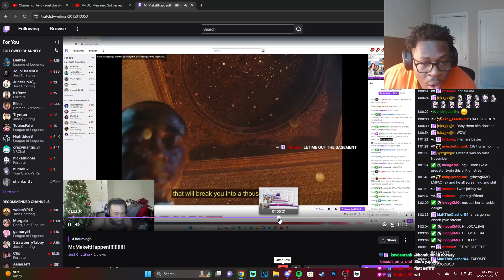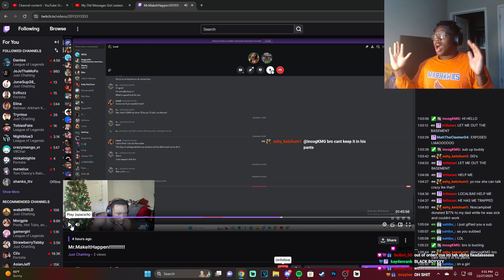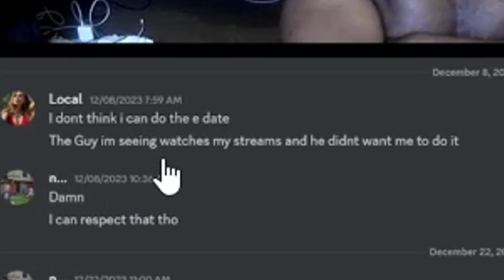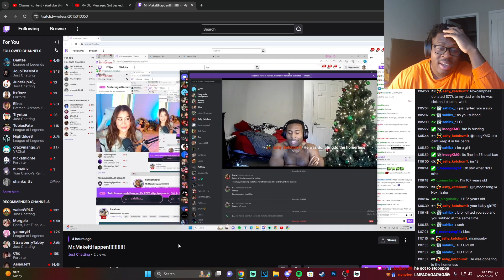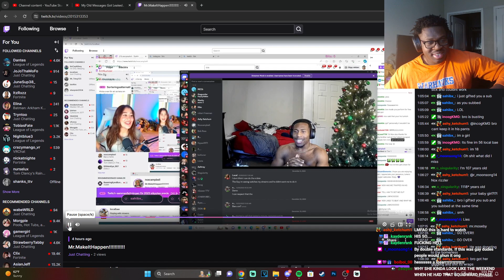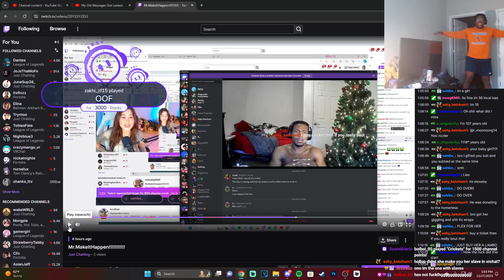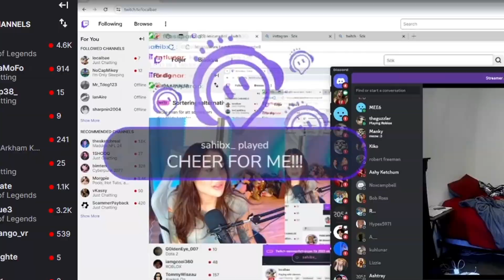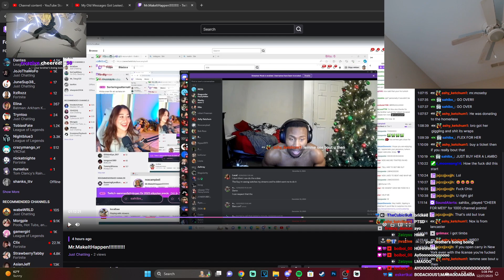Teaching My Brother How To Rizz Twitch Girls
today, i teach my brother how to rizz twitch girls and it went as well as you'd expect